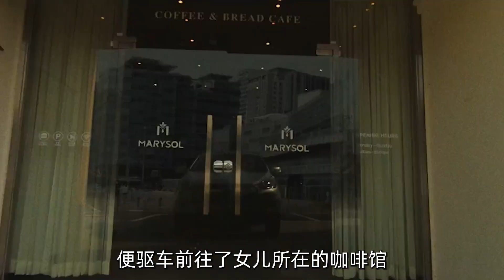2022李钟硕、金来沅、主演的《分贝》万人球场被安装了分贝炸